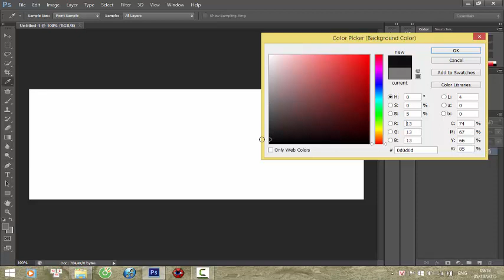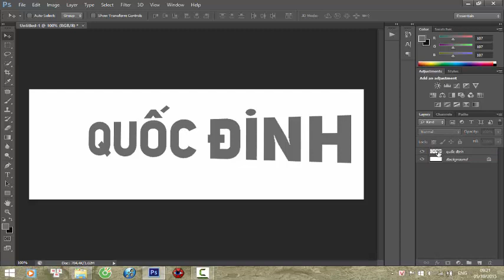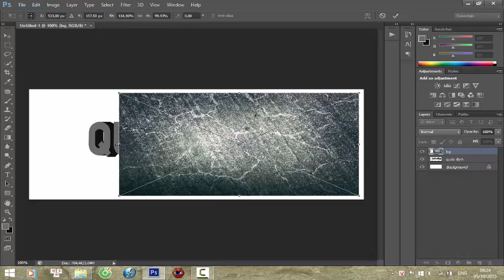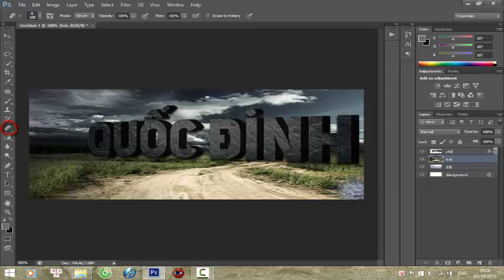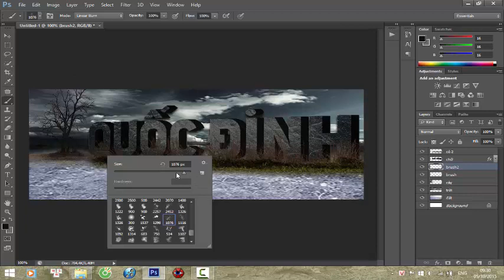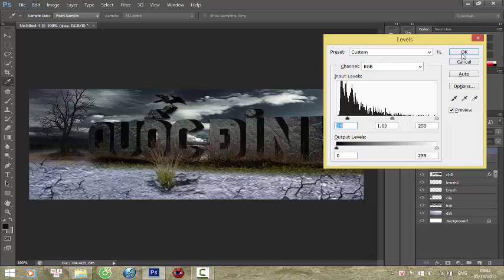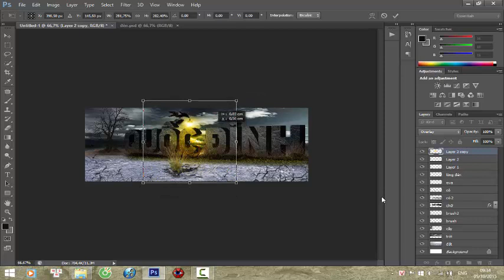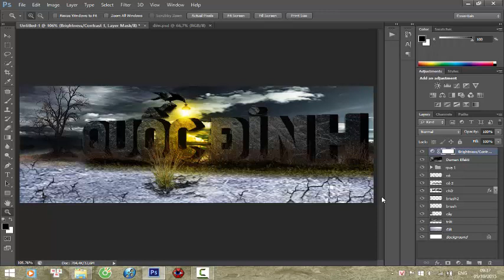Hướng Dẫn Làm ảnh bìa Facebook Chử 3D Đẹp Rùng Mình.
Do giọng mk khàn khàn nên có lẻ bạn nghe không rõ các phím tắt. Mk xin lỗi vì điều đó. Bạn chịu khó xem các phím tắt ở dưới này nhé ➷➷➷➷➷➷➷➷➷➷➷➷➷➷➷➷
Ctrl+T : thay đổi kik thước
Ctrl+E: để gộp
Ctrl+Del: Để tô thành màu đen
Ctrl+shift+i: đảo ngược vủng chọn
Giữ Shift Để chọn nhìu layer
Ctrl+U: thay đổi màu
Ctrl+L: độ sáng tối
Ctrl+Shift+S: đễ Save